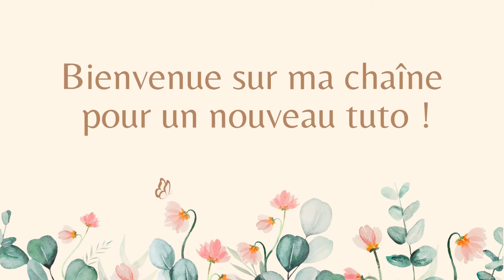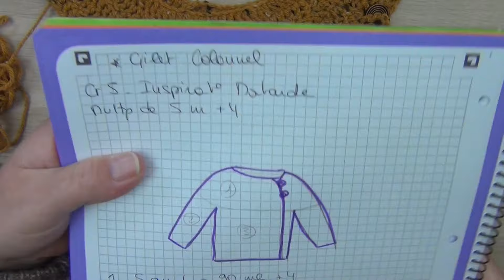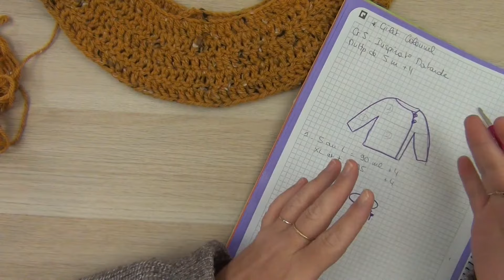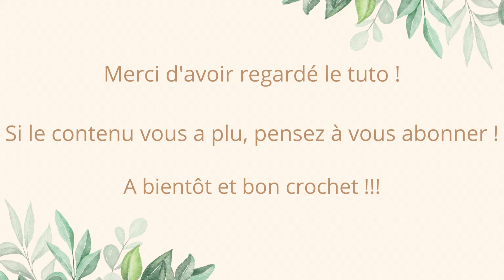Comment réaliser un gilet sans coutures au crochet- Le gilet colonel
Voici aujourd'hui le tutoriel pour réaliser ce magnifique gilet au crochet !
Il est réalisé en une seule pièce, sans coutures, avec la technique du raglan, travaillé en cercle.

Vous pourrez très facilement l'adapter à votre taille. Dans ce tutoriel, je vous guide pour le réaliser en 5 tailles, du S au XXL !

Pour ce projet, vous aurez besoin de :
🌞 8 à 12 pelotes de Laine Inspiration, que vous trouverez sur ma boutique j'ai choisi ici le coloris Moutarde 07,
🌞 un crochet de 5 mm, j'utilise pour ma part les crochets de knit pro :
🌞 quelques anneaux marqueurs,
🌞 un ciseau et un passe laine pour rentrer les fils.

Le mannequin sur les photos fait une taille M et porte le gilet en XXL.

Retrouvez d'autres photos de ce projet sur l'article qui lui est dédié sur mon blog

J'espère que ce modèle vous plaira !
Bon crochet 😘😘😘

 (Tous les modèles que je propose sont créés selon mon inspiration du moment, la laine dont je dispose et mes besoins (je porte bien sur tout ce que je créé), toute ressemblance avec un modèle déjà existant serait involontaire).